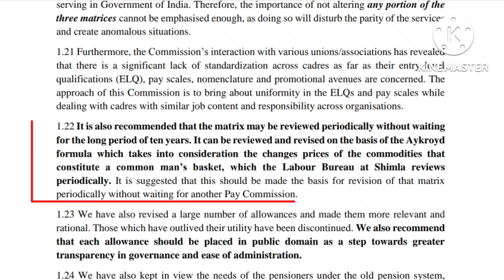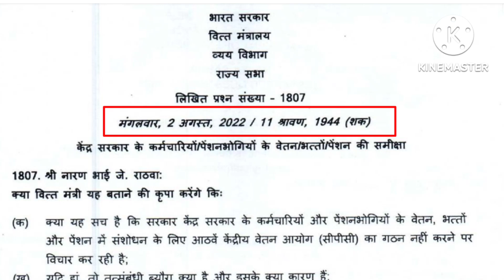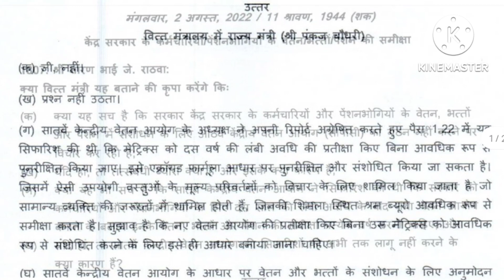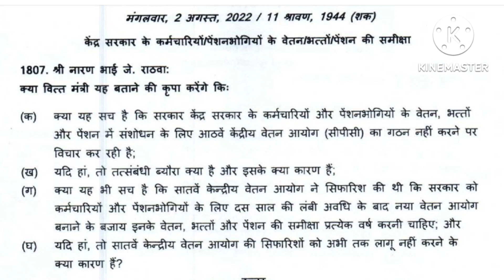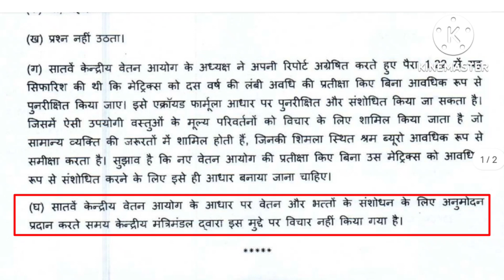MoF ने किया आठवे वेतन आयोग का रास्ता साफ। 8th Pay Commission latest news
MoF ने किया आठवे वेतन आयोग का रास्ता साफ। 8th Pay Commission latest news। 8th pay commission
8th pay commission
8th cpc latest news
latest news for army
latest news pay commission
8th cpc pay matrix
8th cpc salary
8th cpc news
pay commission news
pay commission latest news
Letter Dt 02 Aug 22  pdf :-

not available
Online shopping for best offers and cash back:-
- MY MIC
- MY LAPTOP
- MY CAMERA
- My watch
-Water bottle

NOTE: All the photos and music with the video remain the property of their respective owners. if any of your photos is featured in my video and if you want to remove or want credit then kindly contact me through mail which is given in my channel about section. its a small channel please do not strike. thank you.💐💐